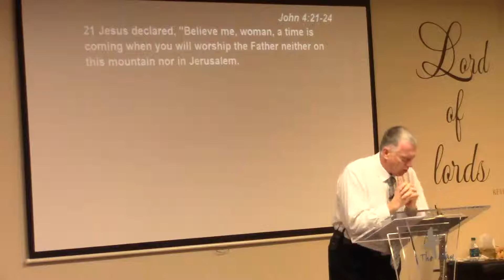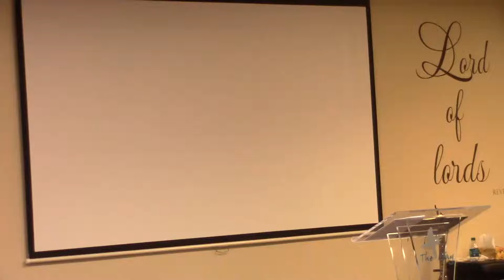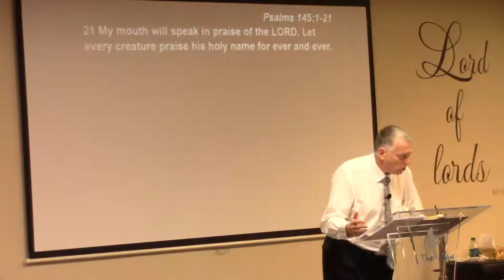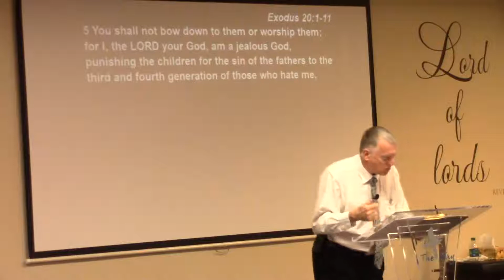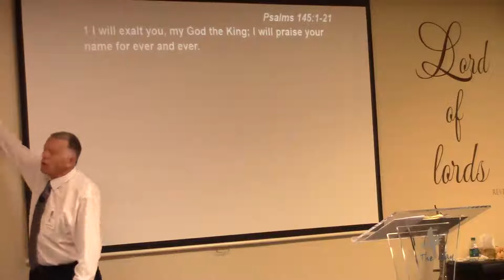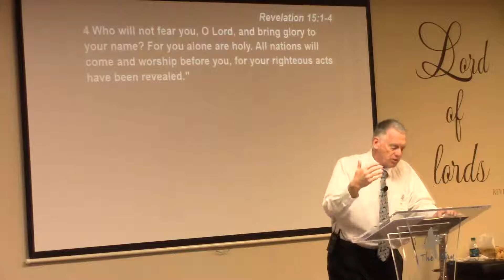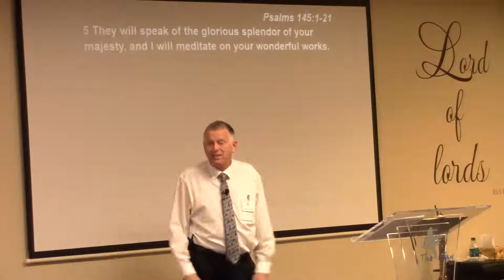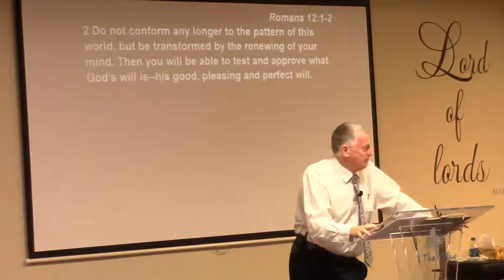SERVICES FEBRUARY 10, 2019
'How to worship God' by the Church of the Way Pastor John Nelson, February 10, 2019.